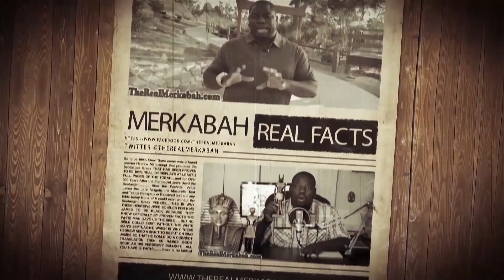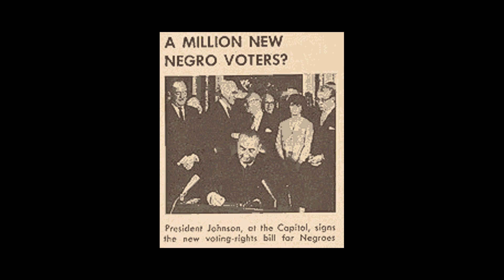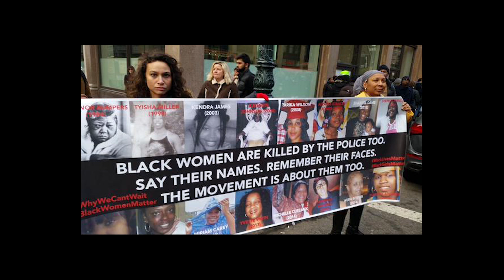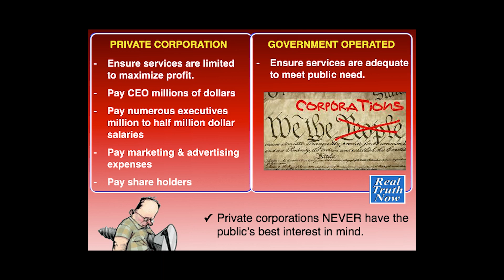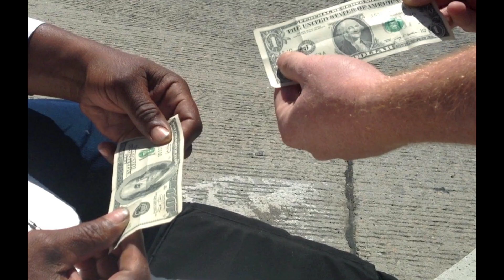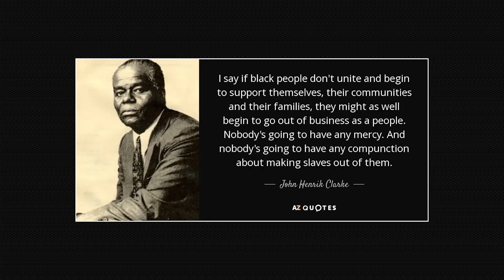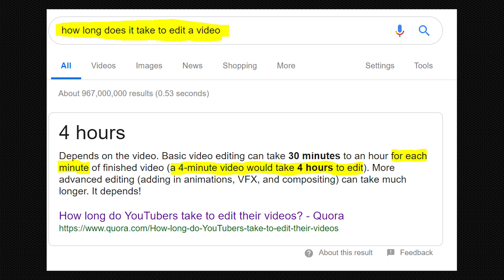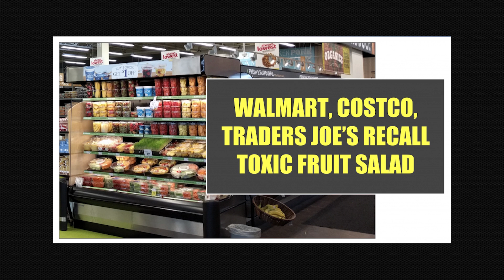1of2 Giving Power To The Powerful